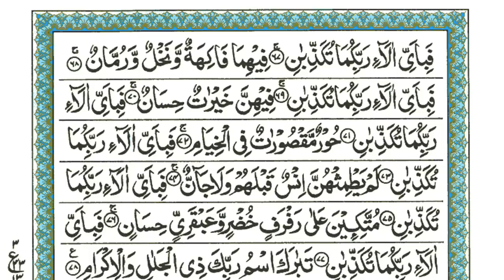Surah Ar-Rehman Full | Sheikh Atta Ur Rahman (HD) | سورة الرحمان | Surah Rahman With Text | Quran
𝐅𝐚𝐦𝐨𝐮𝐬 𝐒𝐮𝐫𝐚𝐡 : shorturl.at/egUX9
𝐂𝐨𝐦𝐩𝐥𝐞𝐭𝐞 𝐐𝐮𝐫𝐚𝐧 : shorturl.at/amMO8
𝐏𝐚𝐫𝐚 30 : shorturl.at/JR167
𝐏𝐚𝐫𝐚 29 : shorturl.at/emoZ2
𝐏𝐚𝐫𝐚 28 : shorturl.at/bghLW
𝐏𝐚𝐫𝐚 27 : shorturl.at/ikotJ
𝐏𝐚𝐫𝐚 26 : shorturl.at/amrFM
𝐏𝐚𝐫𝐚 25 : shorturl.at/agnD1
𝐏𝐚𝐫𝐚 24 : shorturl.at/mrM57
𝐏𝐚𝐫𝐚 23 : shorturl.at/jprP4
𝐏𝐚𝐫𝐚 22 : shorturl.at/ghkpN
𝐏𝐚𝐫𝐚 21 : shorturl.at/NPQW0
𝐏𝐚𝐫𝐚 20 : shorturl.at/KNRV6
𝐏𝐚𝐫𝐚 19 : shorturl.at/vLNR0
𝐏𝐚𝐫𝐚 18 : shorturl.at/bmyXY
𝐏𝐚𝐫𝐚 17 : shorturl.at/dhvZ7
𝐏𝐚𝐫𝐚 16 : shorturl.at/stwzA
𝐏𝐚𝐫𝐚 15 : shorturl.at/otW06
𝐏𝐚𝐫𝐚 14 : shorturl.at/oJTZ8
𝐏𝐚𝐫𝐚 13 : shorturl.at/auFNR
𝐏𝐚𝐫𝐚 12 : shorturl.at/eFUV2
𝐏𝐚𝐫𝐚 11 : shorturl.at/GMU23
𝐏𝐚𝐫𝐚 10 : shorturl.at/aiyz8
𝐏𝐚𝐫𝐚 09 : shorturl.at/hlsx2
𝐏𝐚𝐫𝐚 08 : shorturl.at/jksY1
𝐏𝐚𝐫𝐚 07 : shorturl.at/xQT68
𝐏𝐚𝐫𝐚 06 : shorturl.at/bmrDW
𝐏𝐚𝐫𝐚 05 : shorturl.at/gmtSX
𝐏𝐚𝐫𝐚 04 : shorturl.at/wJSX2
𝐏𝐚𝐫𝐚 03 : shorturl.at/nwBL7
𝐏𝐚𝐫𝐚 02 : shorturl.at/mrzBC
𝐏𝐚𝐫𝐚 01 : shorturl.at/kEIVZ

surah rahman
surah rahman
SURAH RAHMAN
SURAH AR RAHMAN
surah RAHMAN
surat ar rahman
surat rahman
SURAT RAHMAN
SURA RAHMAN
সূরা
আর রহমান
الرحمن
quran recitation
surah ar-rahman
quraan visualization
surah rahman
নামাজের সূরা
sikhun sura
quran recitation really beautiful
quran tilawat
ayat
Quran
waqiah
waqiah full
sheikh shuraim
surah waqiah
mishary rashid alafasy Surah Al rehman
rehmman
Sheikh shuraim
Sheikh sudais
Quran Text